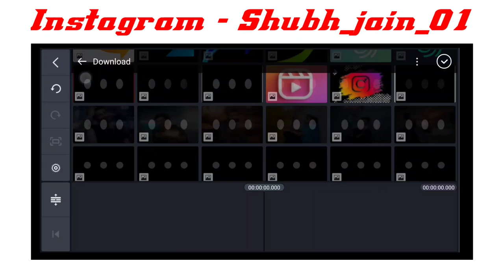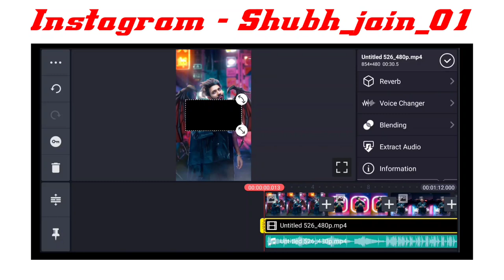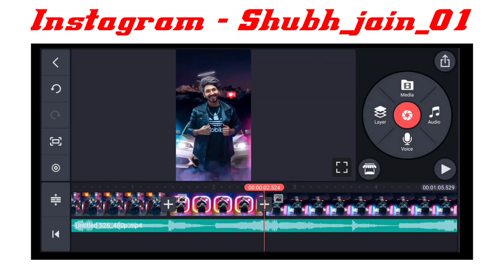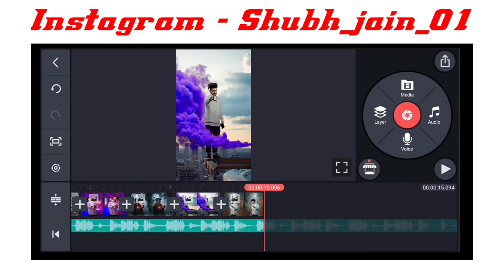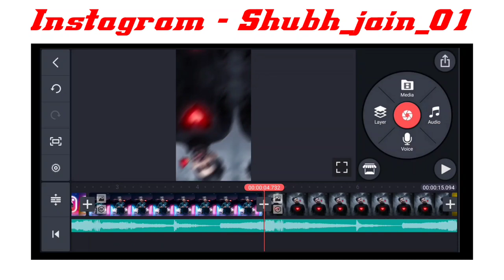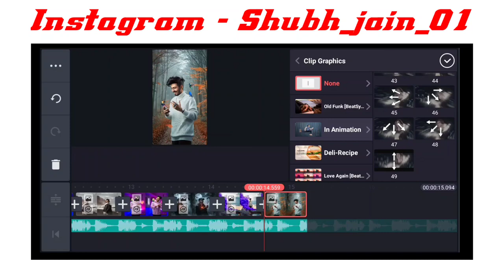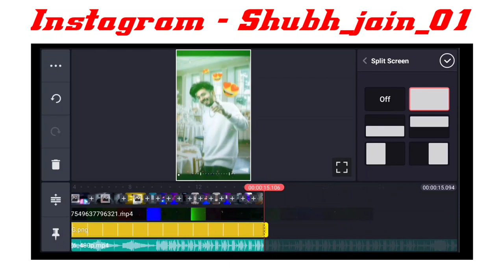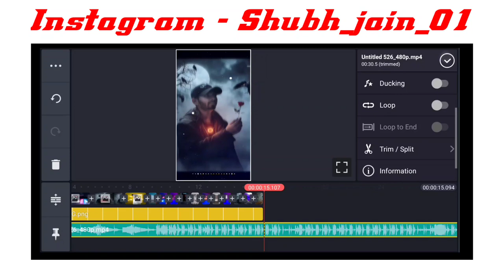Kinemaster new video editing 2021 watsup status new Status editing video 2021 || status kaise banaye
Hello guys is video me maine bataya hai ki aap apni photo se New Triending WhatsApp Status Video Kaise Bna sakte hai ummed hai friends is video ko dekhne ke baad aap apni photo se New Triending Status Video bna payege

1- kinemaster video editing

2- new kinemaster Editing

3- Bina likhe shayari Editing

4- Photo se video kaise banaye

5- WhatsApp Status editing

6- lyrics video editing

7- bad boy status

8- love status editing

9- android Editing

10- hindi tutorial